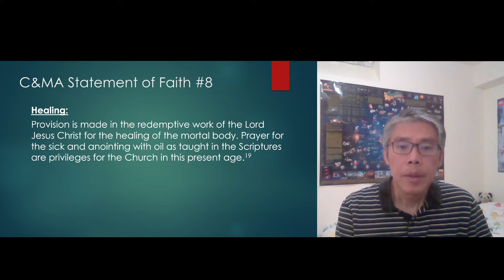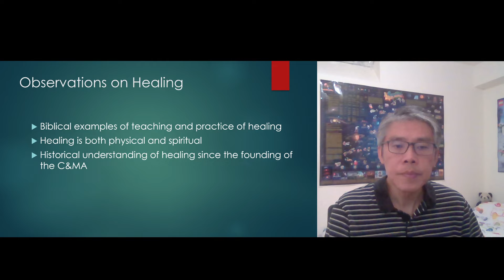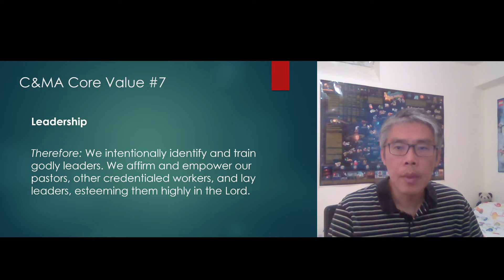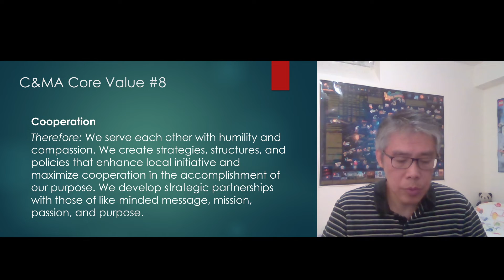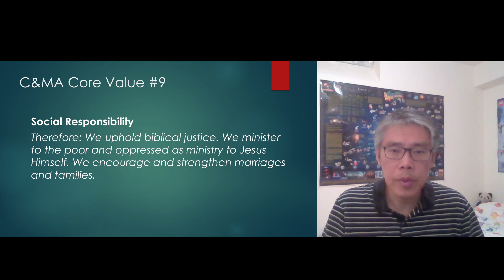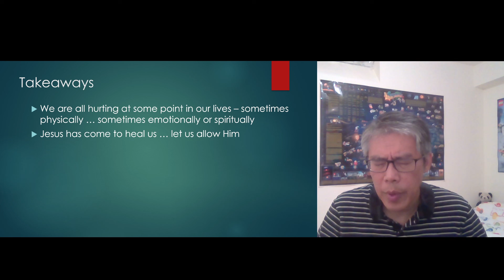October 20, 2021 - Weekly Encouragement - Healing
Title:  Healing